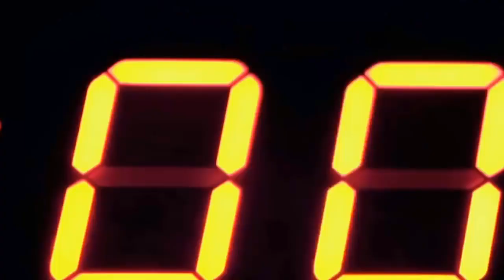Best Aggressive Gym Workout Music Mix